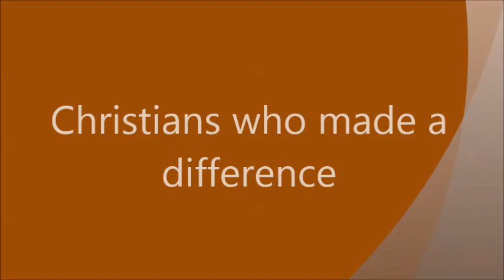The real story of St Valentine's Day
Christians who made a difference.
2. Life stories of Christians